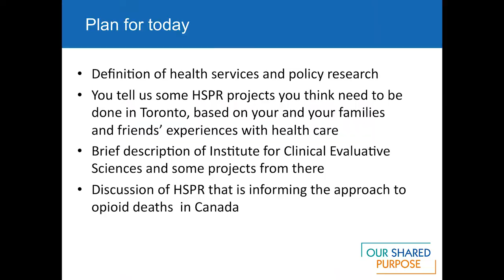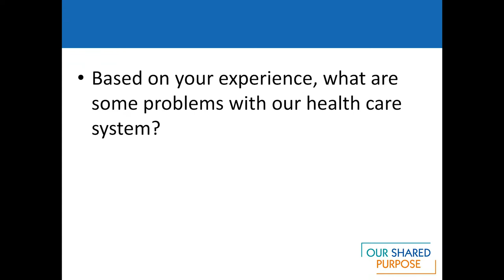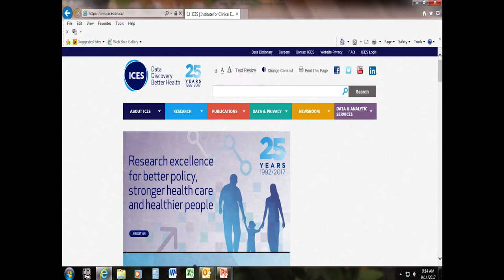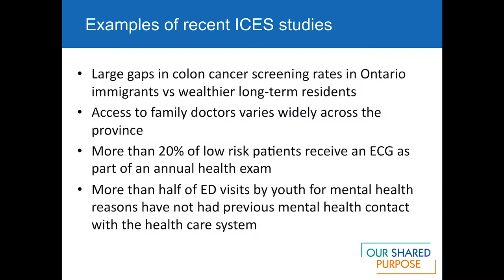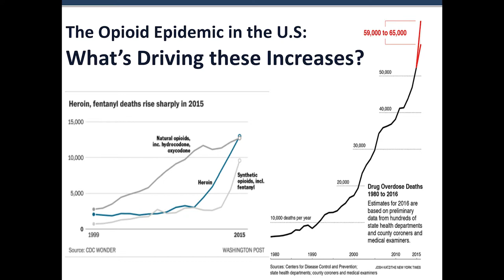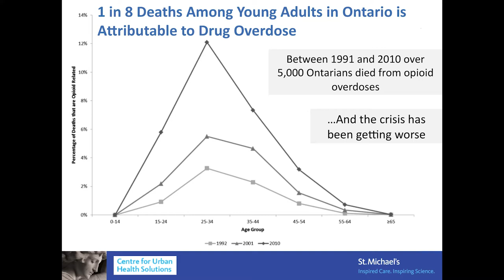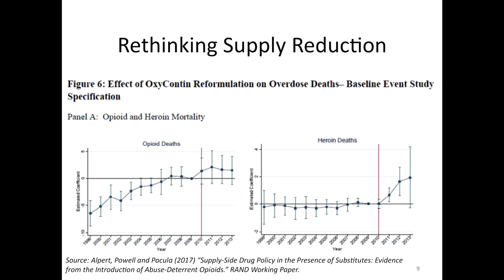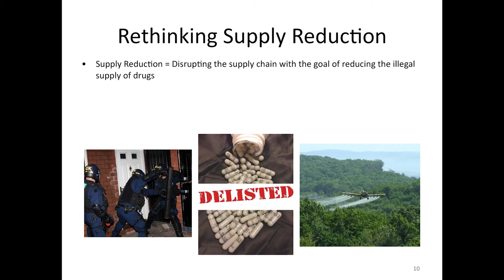Keenan Popular Science: Andreas Laupacis & Dan Werb